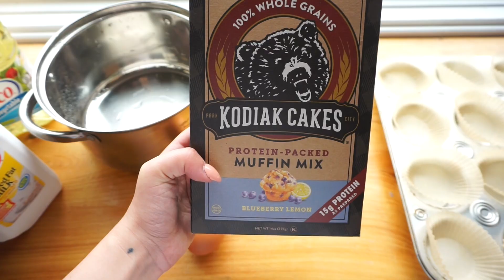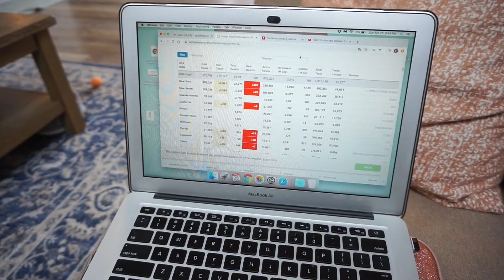Vlog: BAKING, BEAUTY UPDATES, & WORKOUT ROUTINE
Missguided outfit mentioned
mint crop top..SOLD OUT :-(
here's one similar

mom jeans

Fresh Beauty JUMBO skincare
I received this product complimentary from freshbeauty.

Becca Ignite Highlighter
I received this product complimentary from BECCA Cosmetics. 1 offer per order; offers may not be combined or used w/ other discount.

♡MY CLOSET (POSHMARK): Sadiekins21x